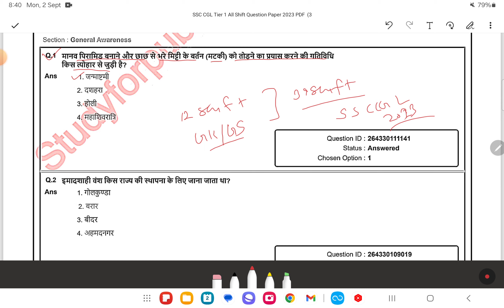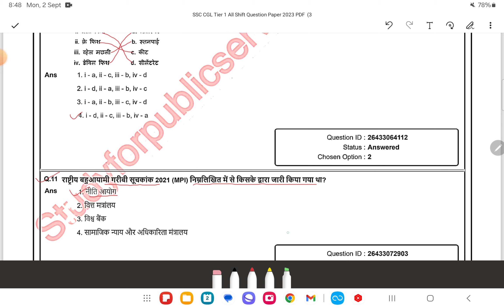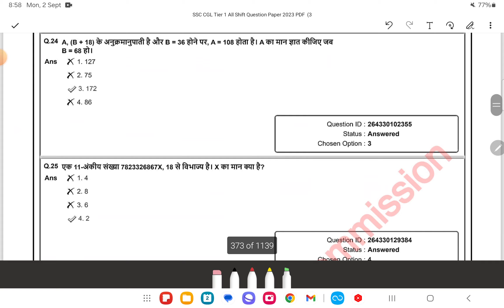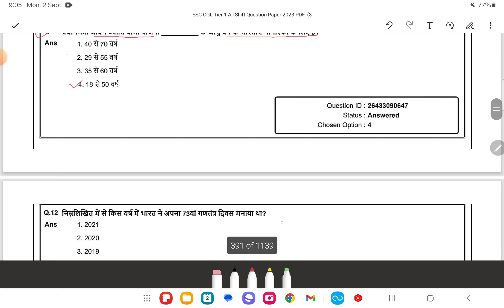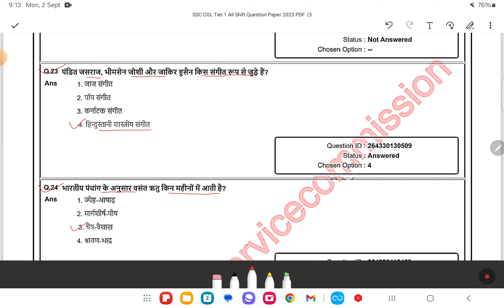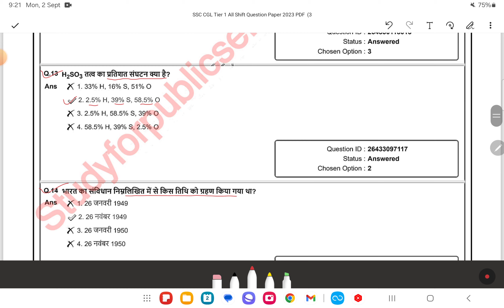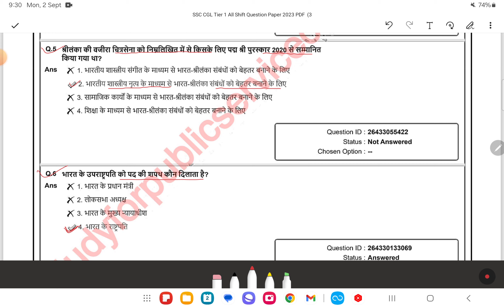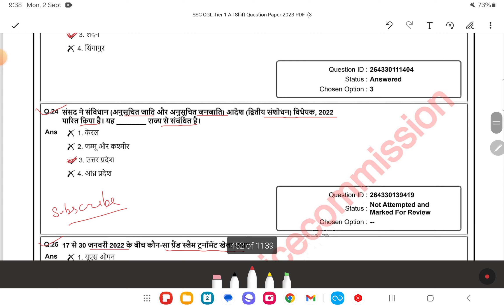SSC CGL 2024 Previous Year Question | SOLVED PYQ 2023 All 39 Shift GK/GS | Last Minute Preparation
SSC CGL 2024 | SSC CGL GK/GS By Harish Bhardwaj | GK GS Top 100 MCQs for SSC CGL Exam | Join S4PSC for the  SSC CGL GK/GS classes, specially crafted for SSC CGL 2024 aspirants. This session will provide a comprehensive overview of the General Knowledge and General Science syllabus, key topics, ssc cgl gk gs previous year questions, and effective preparation strategies. Ideal for beginners, this class will build a strong foundation and guide you through mastering GK/GS for the exam. Don't miss this opportunity to start your SSC CGL preparation with expert insights and guidance from Harish Bhardwaj!